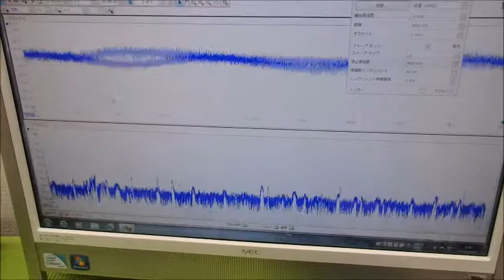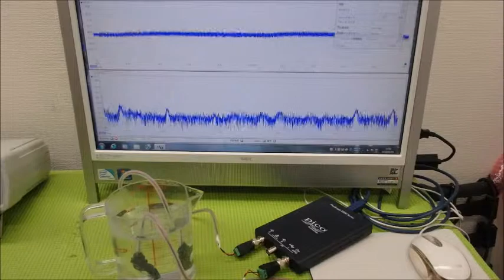対象物の表面を伝搬する表面弾性波の測定解析に基づいた最適化技術 ultrasonic-labo